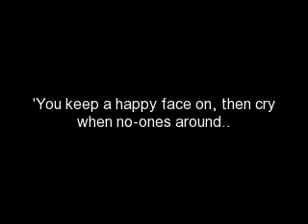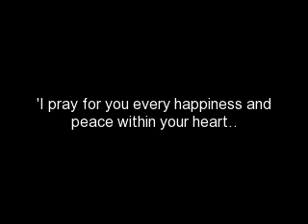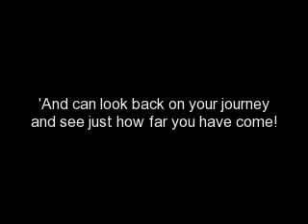To all you TTC Ladies!!!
my heart goes out to you, and i wish u all the best! xO